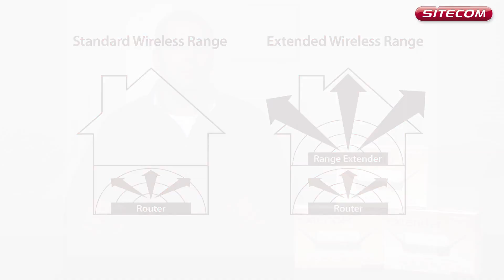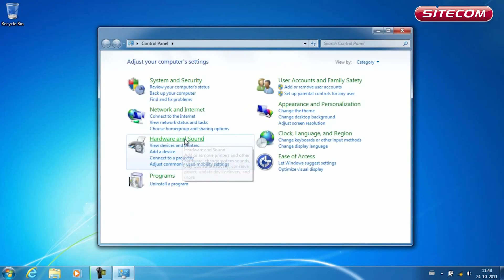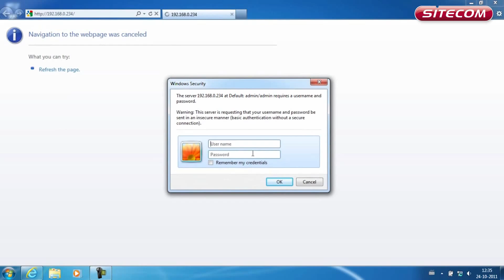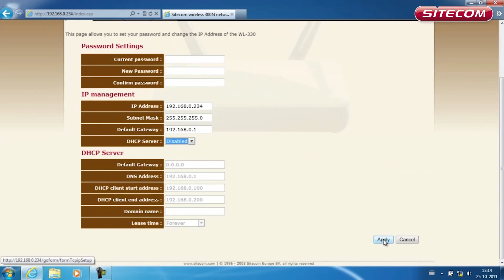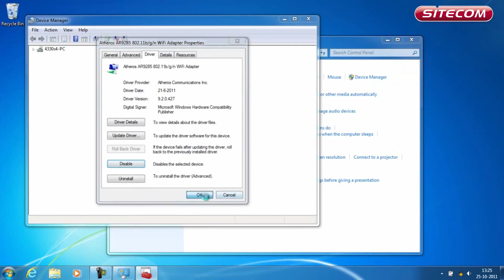Installeren van de WL-330 Range Extender 300N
CMPSC-WL330 Wl330 draadloze bereik vergroter 300n

Vergroot het draadloze bereik van uw netwerk met de Wireless Range Extender. De Wireless Range Extender garandeert een optimale uitgebreide dekking en vermindert de "dead spots", zodat u de beschikking krijgt over een stabiele netwerkverbinding op de benedenverdieping en op zolder of in andere kamers van uw huis, ook in de tuin en het thuiskantoor. De Wireless Range Extender kunt u ook gebruiken om draadloze mogelijkheden toe te voegen aan apparaten met een Ethernet-aansluiting, zoals gaming consoles of homeplug adapters. Het apparaat is gemakkelijk te installeren en is compatibel met de draadloze netwerken die gebaseerd zijn op 802.11 b/g/n.